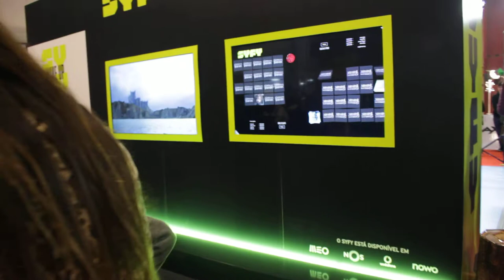Free Stock Footage